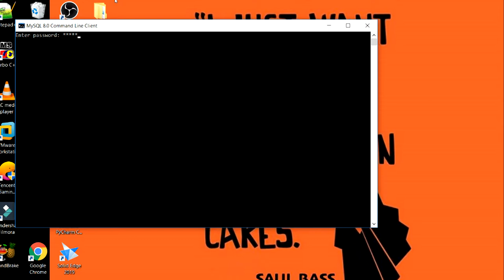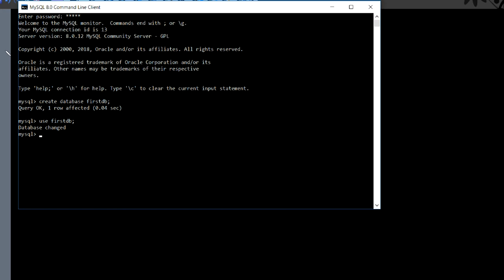create and use query in MySQL | class 12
The query to create a database is

create database xyz ;        where xyz is any name given by the user

The query to use the newly create database is

use xyz ;                 where xyz is the name of the database